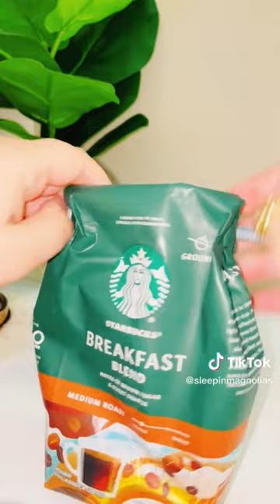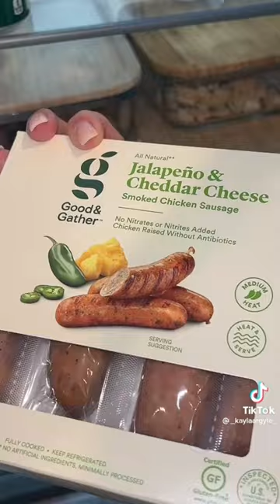Holiday themed restocking 🎄❤️ | Aesthetic Festive Vibes ✨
❤️ Happy Holidays 💚

To Not Miss Any New Video’s ♡

Shop Cute/Aesthetic Beauty Products & Cosmetics Below 🧸🩷

Shop my Online Boutique 💖: Beautyinjoy.org